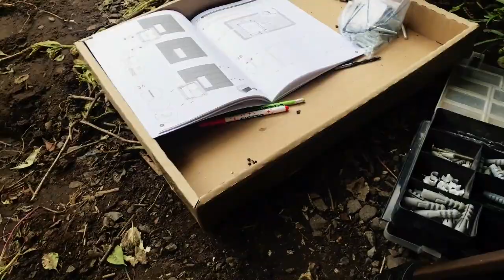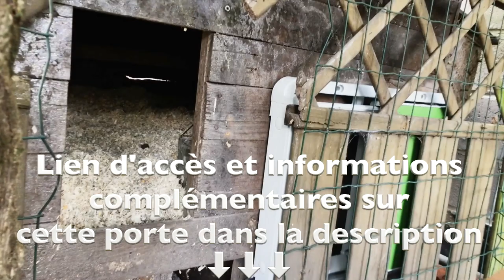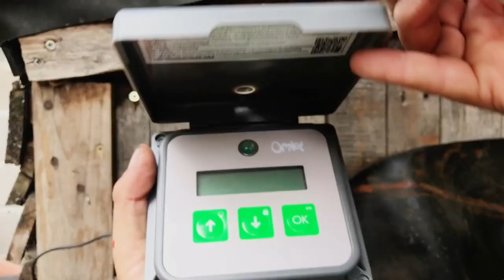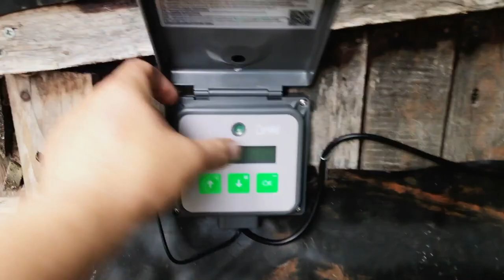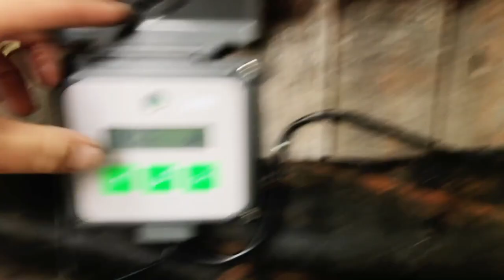J'installe une porte automatique dans le poulailler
Pour recevoir la vidéo tuto du montage de la porte au complet et des informations sur cette porte clique

Et jusqu'au mois de novembre 2021 tu as une offre de 10% de remise avec ce code : DENIS10

Reçois 1 podcast par jour, pour mettre en place ton autonomie enregistré la veille

📺 Et contre la censure en tout genre, ma nouvelle chaine. Je post ici aussi, donc si tu préfères les médias indépendants c'est la

Je suis Denis, chercheur en Holisticulture ©, formateur, maître composteur et éducateur pour l’environnement.

Diplômé du BPJEPS « Développement durable »
Diplômé maître composteur réseau Jean PAIN,
je possède plus de 15 ans de pratique en animation sociale et environnementale, pour diverses structures (Ville de TORCY (77), FOCEL, Ligue de l’enseignement…).

Plusieurs fois mentionné dans la presse (La maison écologique, permaculture magazine…)

J’ai, en plus de mes diplômes, diverses formations à mon actif :

Formation design en Permaculture,
Formation en maraîchage pro,
Formation conception de bâtiment bioclimatique,
Formation en survie,
Formation en science naturaliste,
Formation plantes sauvages et comestibles,

▬▬▬▬▬▬▬▬▬▬ LES PRINCIPES FONDATEURS DE L’HOLISTICULTURE ▬▬▬▬▬▬▬▬▬▬

L’Holisticulture fonde ses principes sur la pensée holiste qui tend à expliquer un phénomène comme étant un ensemble indivisible contrairement à la pensée réductionniste habituelle qui l’explique en le divisant en parties.

Cette approche holiste permet de mieux percevoir les interactions entre les êtres vivants et le reste de l’écosystème dont ils font partie.

Deux postulats illustrent l’holisme écologique :

Changer tout élément affecte à terme le système
Changer le système affecte à terme tout élément
Chez Loessence, forts de notre expérience, et en tant que gardiens de la Terre, nous nous inscrivons dans cette philosophie holiste.

C’est pourquoi nous avons fait le choix d’élaborer une méthode de culture novatrice : l’Holisticulture, appelée aussi la culture holistique.

Nous relevons le défi d’amener chacun d’entre vous à devenir des funambules du sol vivant.

L’ensemble des actions développées par notre centre de formation est là pour vous aider à changer de paradigme. Nous vous accompagnons pas à pas dans le lâcher-prise horticole. Notre objectif est que vous puissiez cheminer vers le point d’équilibre vous permettant de vous poser pour admirer l’harmonie naturelle de la vie et vous inscrire dans sa démarche d’abondance.

Nous vous livrons d’ors et déjà les 10 principes qui fondent l’Holisticulture.

En tant que funambule, agis de sorte que ton sol soit le plus vivant possible.
La terre possède en elle tous les outils nécessaires, ne travaille pas le sol.
Pour préserver le précieux équilibre du sol, le paillage des parcelles cultivées est primordial (avec du foin, de la paille,…)
L’harmonie du sol vivant est fragile, n’arrose pas, laisse faire…
Favorise toujours la diversité, travaille tes parcelles en association holistique.
Inscrits-toi dans TON écosystème, privilégie la biodiversité et cultive des variétés végétales locales.
Respecte ton sol vivant, n’utilise jamais de pesticides.
Laisse à ton sol vivant le temps dont il a besoin, n’utilise jamais d’engrais.
Chaque élément à son importance et doit avoir sa juste place, n’utilise jamais de fongicides ni d’herbicides.
Si tu es le gardien de grandes surfaces ou si ton sol en a besoin, mets en place une couverture végétale.

▬▬▬▬▬▬▬▬▬▬ LES STAGES ET FORMATIONS ▬▬▬▬▬▬▬▬▬▬

 🌈 Ta liberté elle t' appartient.🌈